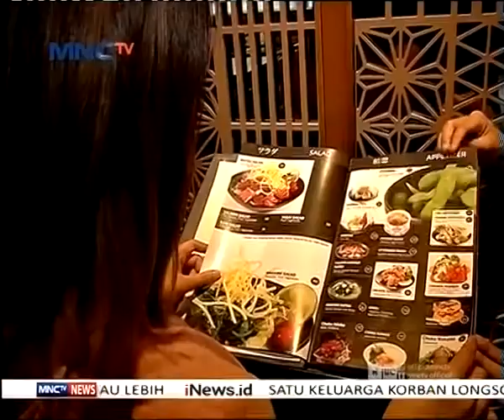Sambut Valentine MNC Bank Berikan Promo Kartu Kredit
ada banyak cara merayakan hari raya Imlek atau valentine dengan orang yang kita sayangi. misalnya menikmati makan malam bersama yang romantis. Menyambut kedua perayaan istimewa ini MNC Bank memberikan penawaran menarik bagi para pemengang kartu kredit MNC Bank